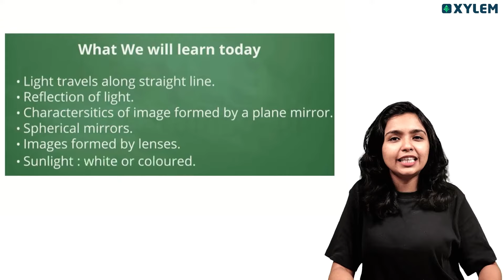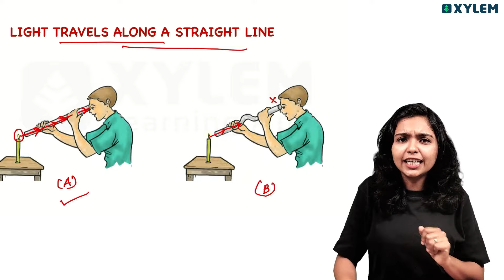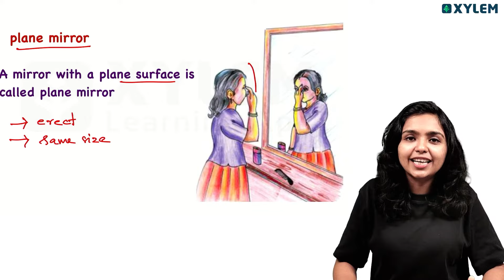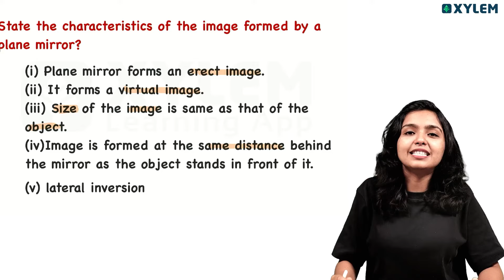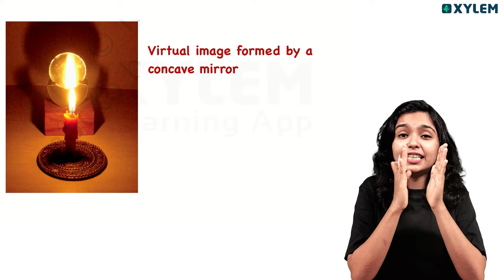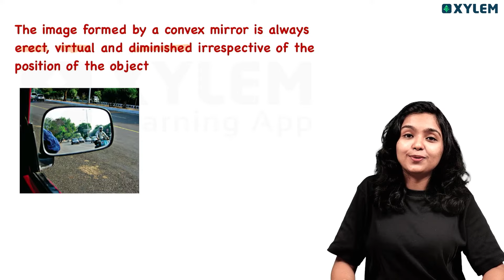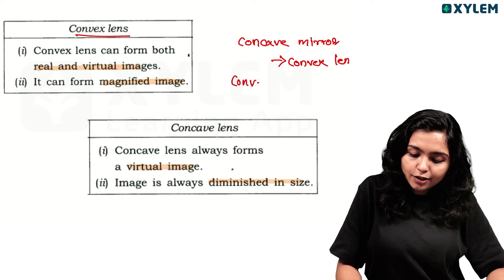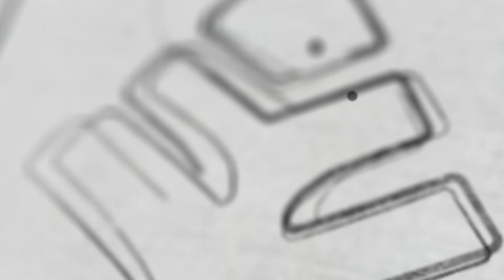Class 7 CBSE Physics | Unit : Light / One shot | Xylem Class 7 CBSE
In this video, we will be covering the Class 7 CBSE Physics unit on Light in a convenient one-shot format. This video is specifically designed to help students understand the concepts of light in a clear and concise manner, making it easier for them to grasp the intricate details of this subject.
Throughout the video, we will be discussing the different properties of light, the behavior of light, the formation of shadows, and the reflection of light. Our aim is to provide a comprehensive overview of the unit, enabling students to prepare effectively for their exams.
Additionally, we will also be delving into the topic of Xylem for Class 7 CBSE students, further enhancing their understanding of this important concept.
Let's dive into the world of Light and Xylem together!